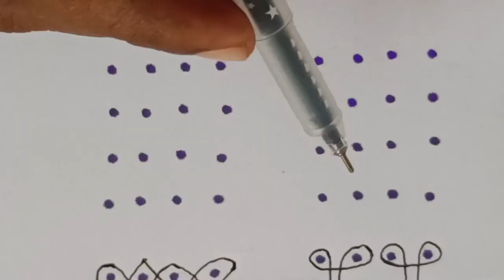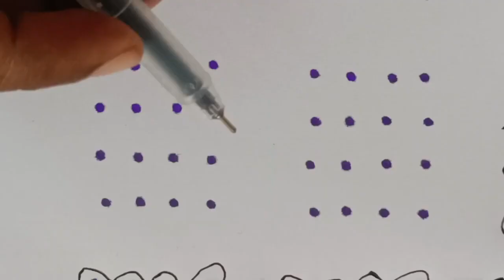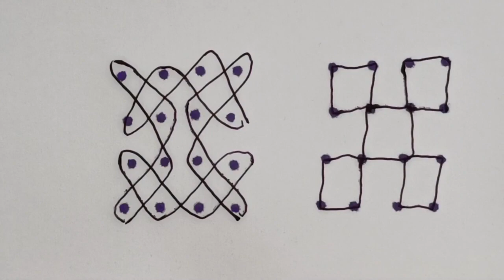4*4 daily rangoli designs